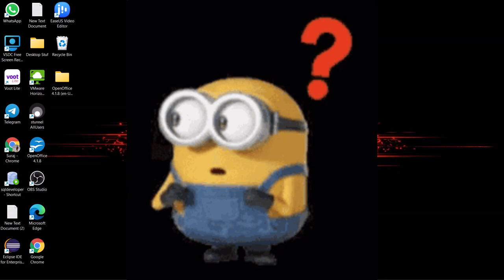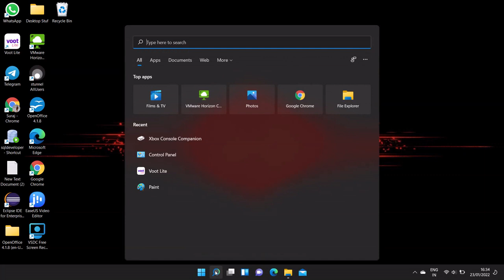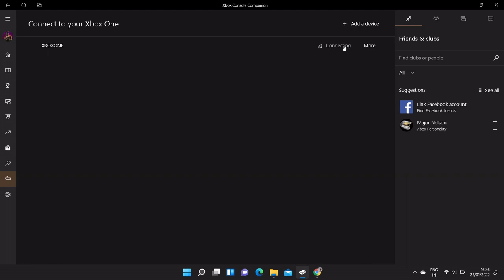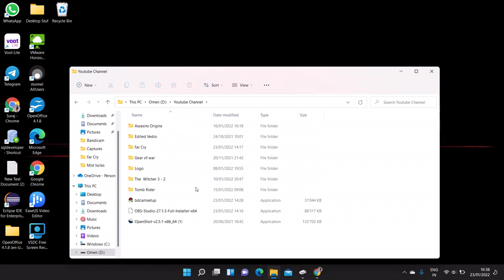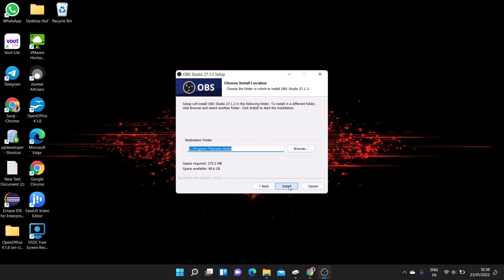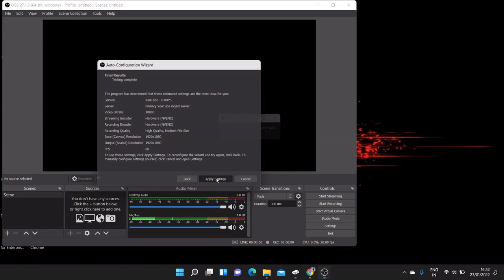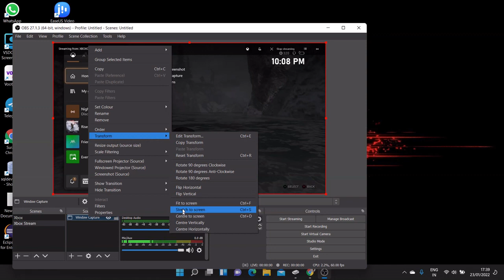How To Live Stream Xbox One to YouTube | Xbox Streaming Setup Using OBS | Live Stream without 1K sub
Hello Guy's,
Here is the video that you can see
How To Stream Xbox one S/X Gameplay Using OBS Studio.